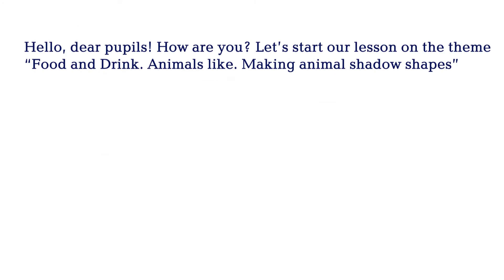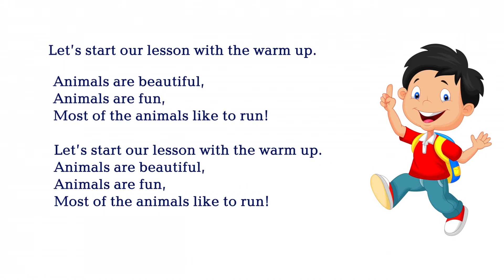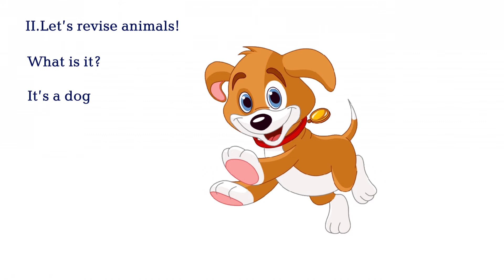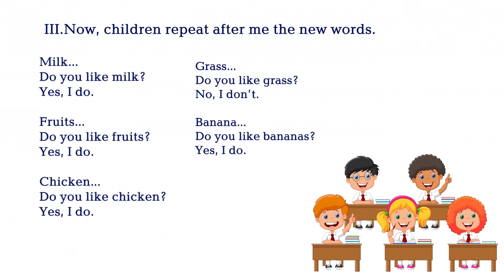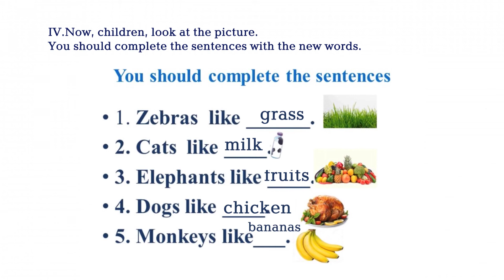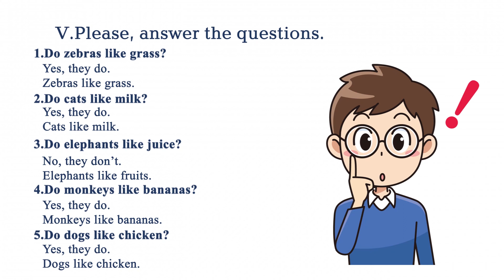IV тоқсан, 1 сынып, Ағылшын тілі, сабақ №11